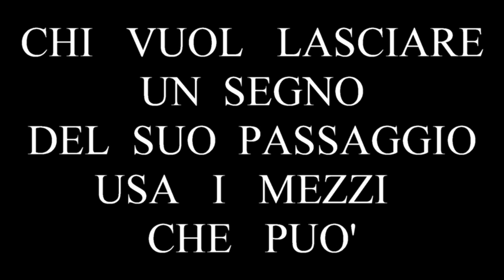CREARE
L'uomo, anche senza un insegnamento se vuole crea.  Crea per lasciare un suo pensiero, un suo modo di vedere la bellezza della vita, un suo modo di sentirsi vivo e direi forse sentirsi amato.